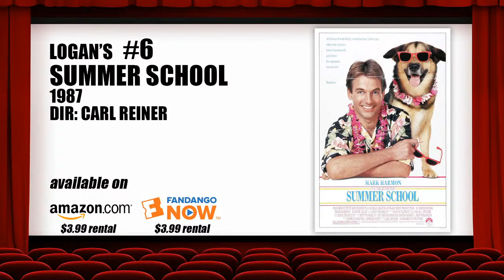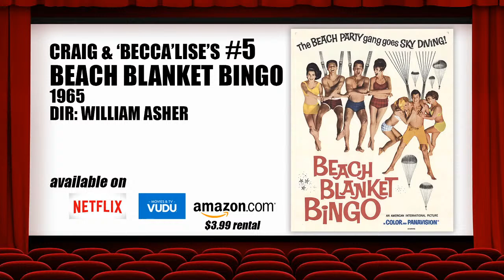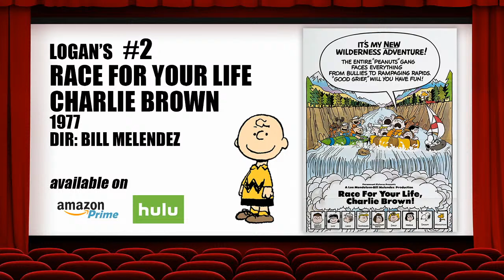10 Favorite SUMMER MOVIES with This Cinematic Life's Craig Duffy & 'Becca'lise Deveaux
This Cinematic Life's Craig Duffy and 'Becca'lise Deveaux join The Frida Cinema's Logan Crow for another Live Stream conversation!  Join Craig, 'Becca'lise and Logan as they welcome Summer 2020 with their 10 Favorite Summer Films!

A 501(c)(3) not-for-profit arts organization, founded with the mission to enrich, connect, and educate communities through the art of cinema.
Production Team:
Jordan Djahangiri: Marketing, Frida Cinema logo stinger
Martin Nguyen: Graphic Support

Tech/Software:
OBS (thanks!)
Zoom

Shout out from Craig and 'Becca'lise to the La Lune crew!  "We miss you!!"